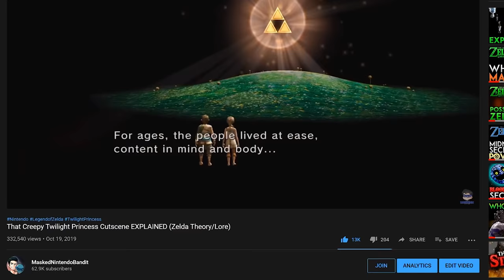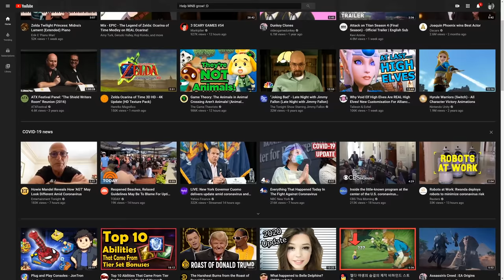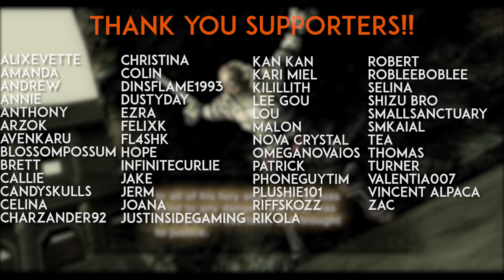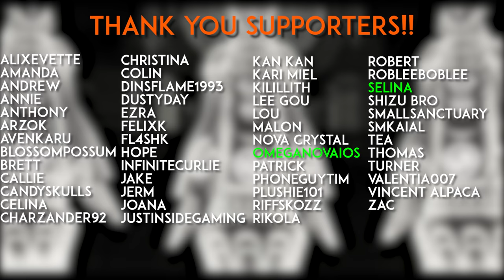How Zant's Neck Crack Killed Ganondorf (Zelda Theory)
Zant, the secondary antagonist from Zelda: Twilight Princess, is admittedly a pretty quirky character-- but his eccentric nature took a new form once Link and Zelda defeat Ganondorf at the end of the game. Inexplicably, Zant shows his face and cracks his neck to the side when Ganondorf is about to revive himself with the power of the Triforce-- a scene that has been burned into the minds of many a devoted fan of the Legend of Zelda. But after all these years, could we finally know the answer? Join me to find out!

loz theories theorist theory mnb maskednintendobandit zeltik breath of the wild botw 2 sequel analysis explained breakdown trailer nbc nintendoblackcrisis zonai video game nintendo direct e3 2020 news